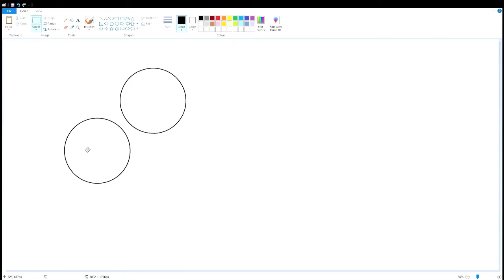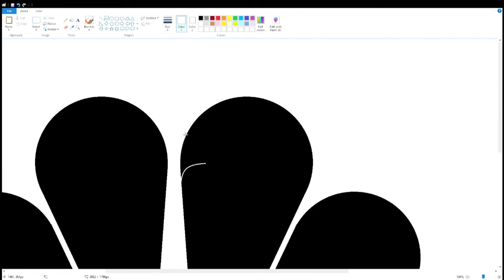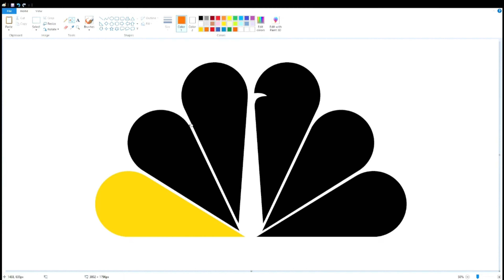"How to Draw the NBC logo using MS Paint : Welcome to HackHub University!"